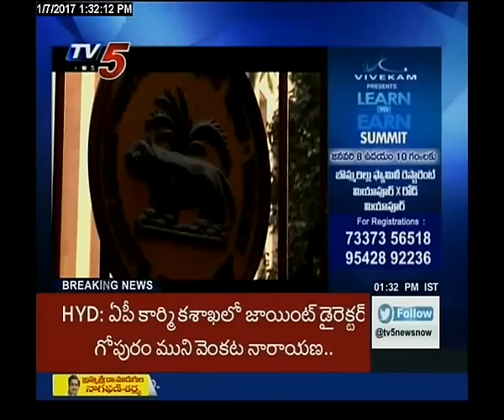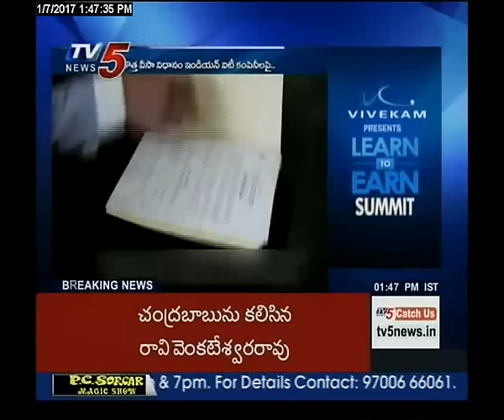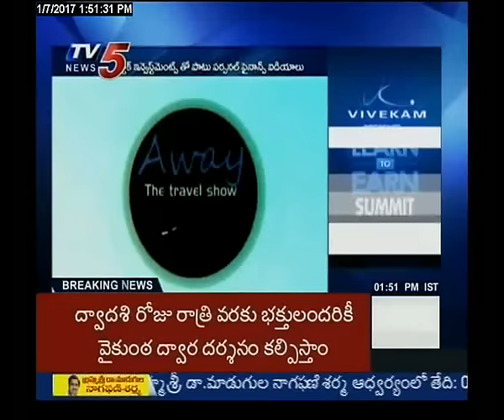7th January 2017 Tv5 News Business Weekend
7th January 2017 Tv5 News Business Weekend